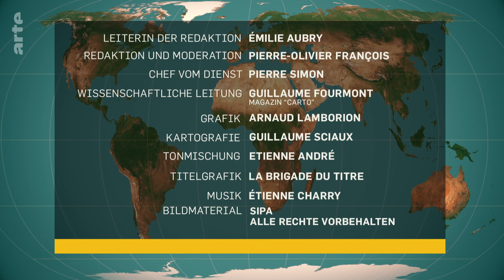Moldau: Wahl unter russischem Druck | Mit offenen Karten - Im Fokus | ARTE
In Moldau, der kleinen Republik mit 2,7 Millionen Einwohnern, fand ein Referendum statt. Es wurde darüber abgestimmt, ob in der Verfassung verankert werden soll, dass das Land sich der EU annähert. Dafür stimmte nur eine hauchdünne Mehrheit, dank der 200.000 im Ausland lebenden Moldauer. Welche Rolle bei der Abstimmung spielte der Einfluss Russlands?